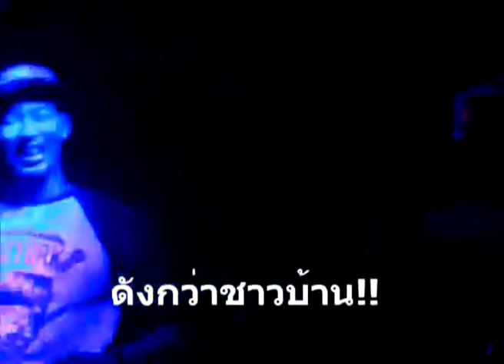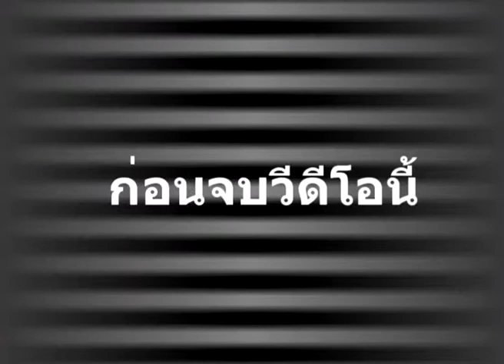Behide Northeast summer jam party